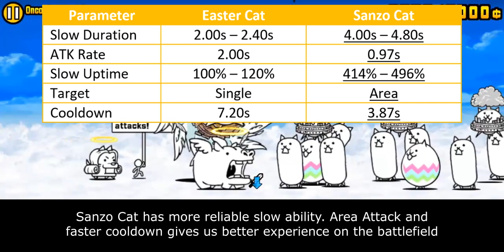The Battle Cats - Enter Eggy Cat / Easter Cat!!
an egg